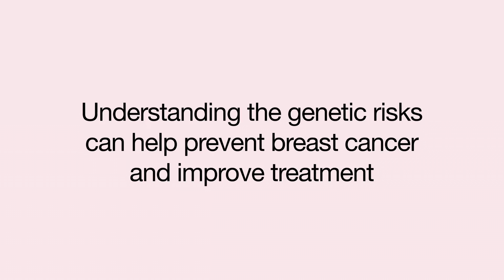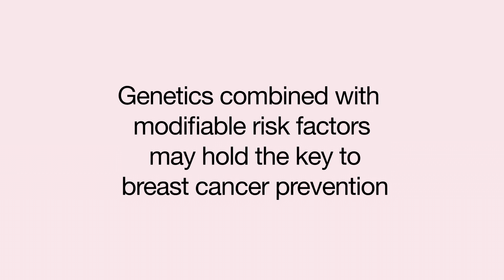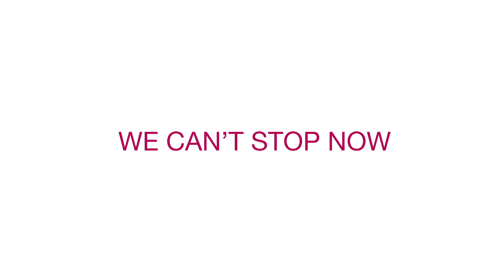Prevention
New Discoveries in Genetic Markers - research conducted by Dr. Kristan Aronson and Dr. Kelly Metcalfe, funded by CBCF Ontario